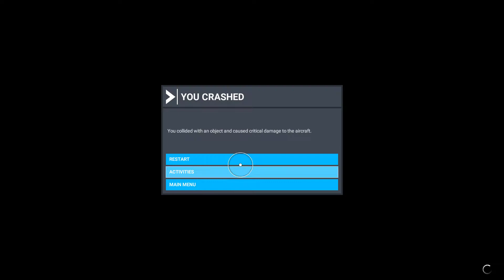Crash at Mt.Everest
May day! May Day!!